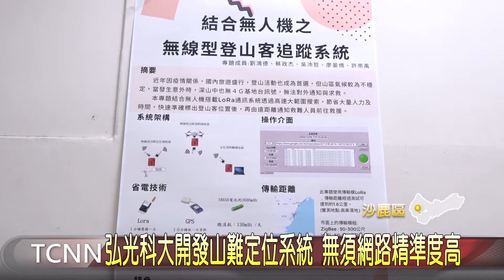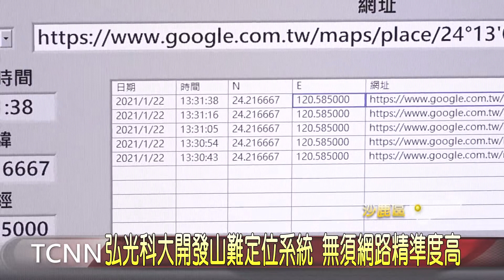大台中新聞 弘光科大開發山難定位系統 無須網路精準度高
沙鹿弘光科技大學，資訊工程系師生最近就共同開發「超低耗能山難搜救快速定位系統」，讓登山客往後，在沒有網路訊號的情況下，仍能夠發送位置定位，讓搜救方能在最短的時間內救出受困者。